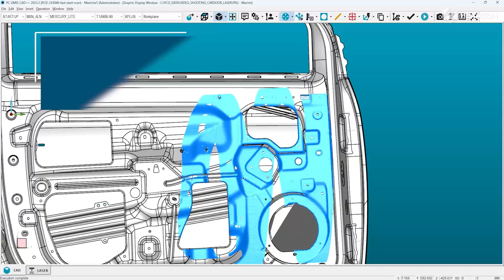Sensore di scansione laser HP-L-10.10 LITE per misure rapide su CMM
Entrate nel mondo della scansione laser con il sensore di scansione laser HP-L-10.10 LITE.

Questo scanner innovativo garantisce misure affidabili e una maggiore produttività al vostro kit di strumenti di misura. Sia che stiate aggiornando la vostra CMM esistente o che ne stiate potenziando una nuova, l'HP-L-10.10 LITE offre misure veloci mediante nuvola di punti, acquisizione precisa dei dati e la rivoluzionaria tecnologia SHINE di Hexagon, per una scansione versatile delle superfici.

Guardate il video per scoprire come questo scanner può rivoluzionare i vostri processi di misura.